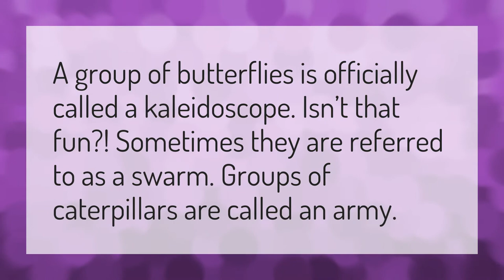What is a group of butterflies called?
Cincinnati Zoo • What is a group of butterflies called?